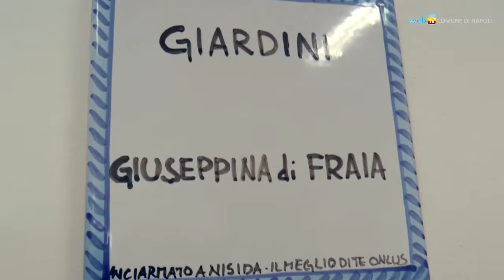La Casa dei Giovani è sempre aperta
Inaugurata a Pianura la Casa della Cultura e dei Giovani, che offrirà spazi per studio, attività culturali e aggregazione ai giovani del territorio. Una particolarità: resterà aperta a orario continuo tutti i giorni per 24 ore su 24.